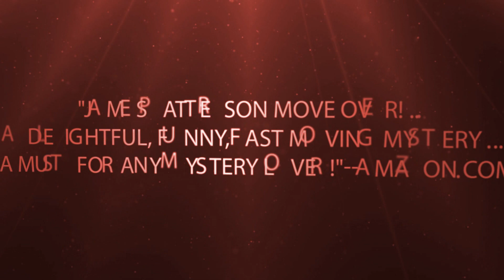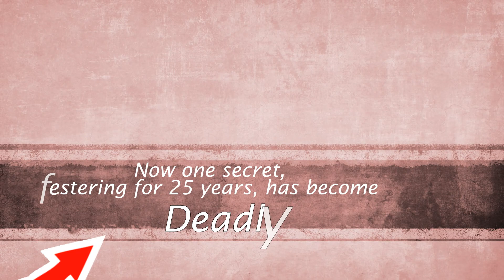KILLING TIME by Amy Beth Arkawy